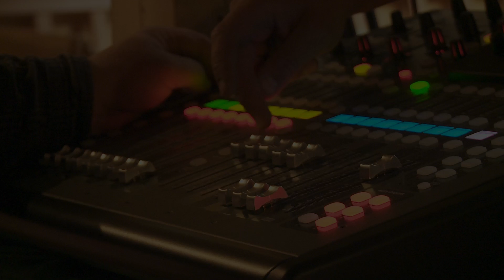28. Setkání kytaristů aftermovie Zlín 2018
kamera, střih: Jan Tégláš